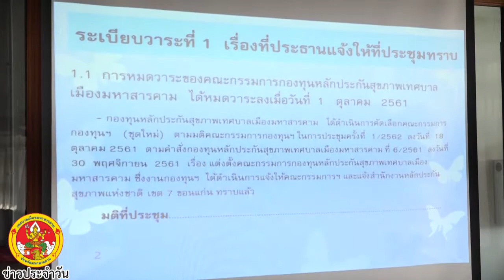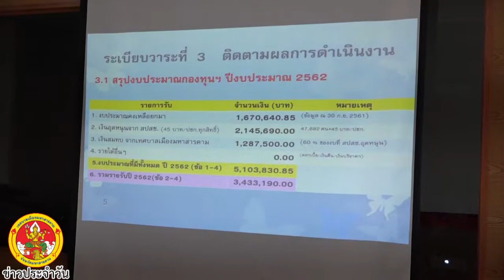15 ม ค 62 ประชุมคณะกรรมการกองทุน คณะอนุกรรมการการเงินการบัญชี และคณะทำงาน ครั้งที่ 3 พ ศ 2562